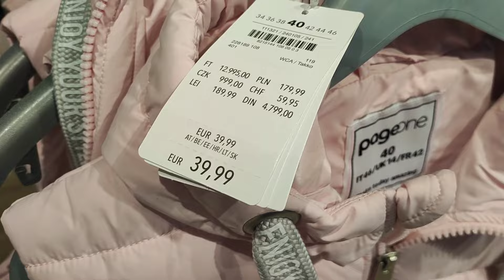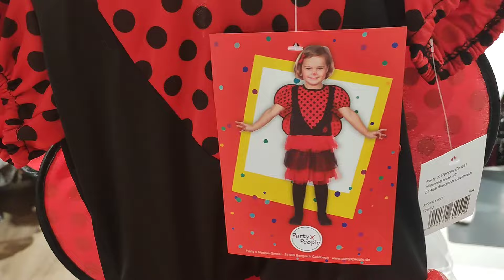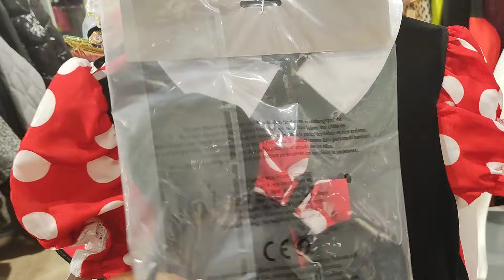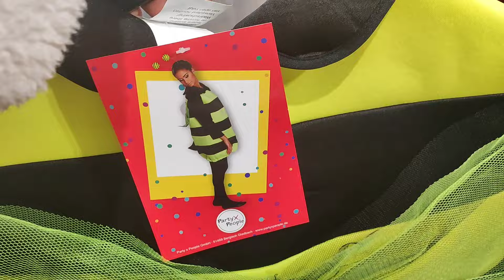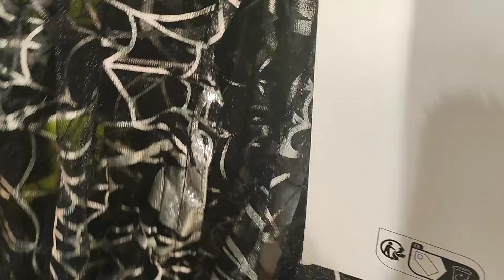Takko Fashion New Collection